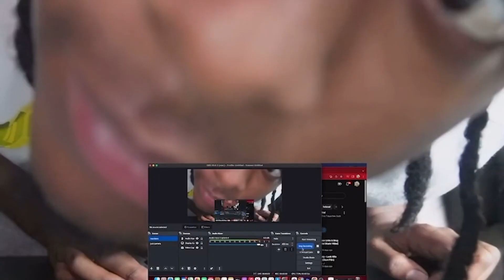DeeBaby x YTB Fatt - Oil Change ( Official Video ) REACTION!!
Jalvin